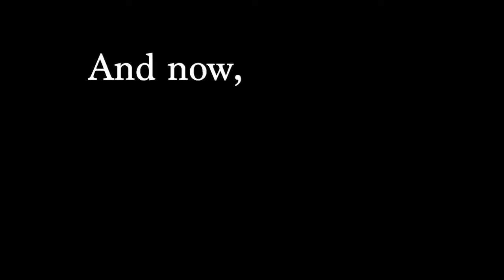Fiona Ferro Interview and Yonex Day ft. Kyrgios and Bouchard! Bronx Open Vlog Day 3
GEAR
Tennis Racquet — Yonex VCore Pro 97
Shoes --- Adidas Ubersonic 3
Canon SX750